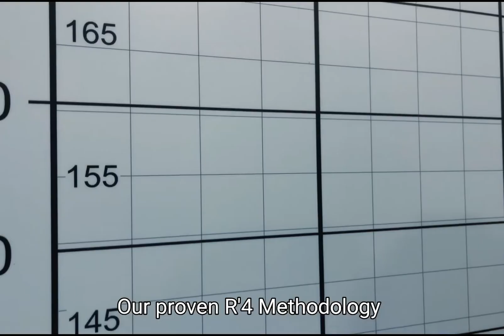R4 FTI - Founder Nelson Chong (Asia's Top Trainer 2021)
The R4 Methodology is a holistic approach to health and wellness, with a focus on performance and recovery. At the center of the R`4 Methodology is the concept of Review, Release, Retrain, Results, allowing individuals to achieve a pain-free body that is able to do any activities the mind desires while supported by balanced nutrition, optimal hydration, mental fitness, and functional strength & conditioning.

It is designed to help those who practice it live pain-free and perform their best.